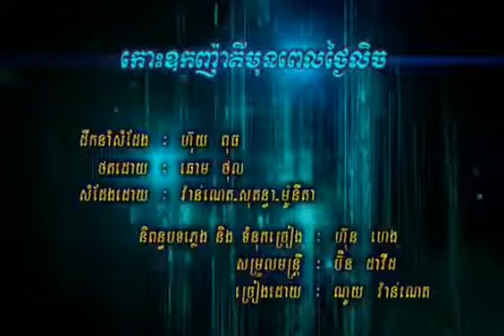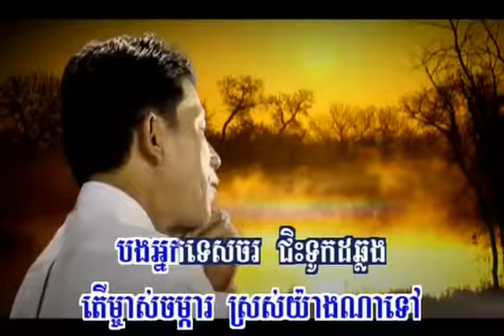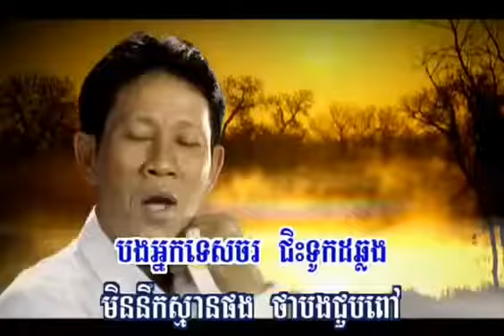កោះឧកញ្ញ៉ាតី-koh oknha tey-ភ្លេងសុទ្ធ